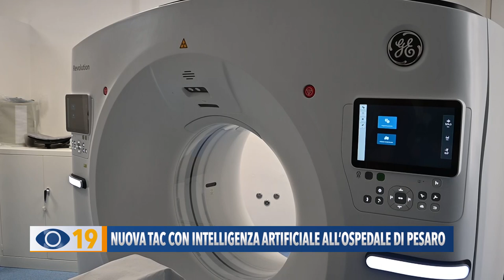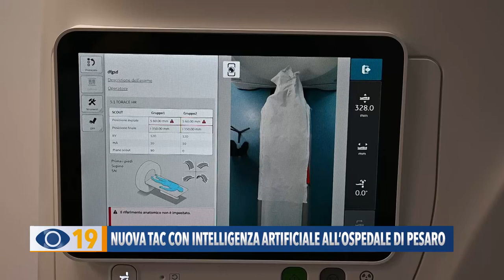Nuova TAC con intelligenza artificiale all’Ospedale di Pesaro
Una nuova TAC basata sull'intelligenza artificiale è stata presentata ieri mattina all'Ospedale San Salvatore di Pesaro. Il nuovo sistema consentirà di erogare più prestazioni e offrirà un controllo ancor più accurato